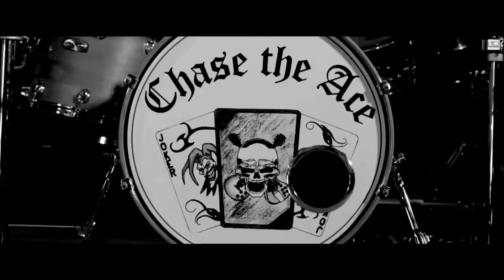'Chase The Ace' interview and Video clip ..... Fight MuzoHub #10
In this episode of MUZoHUB John chats with young local Bendigo band Chase The Ace and we show their latest video clip 'Fight'